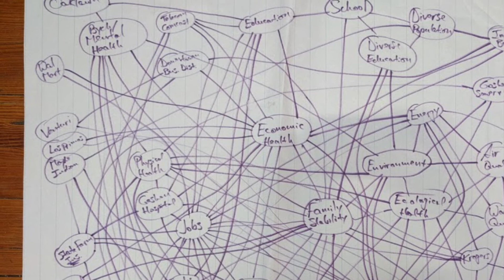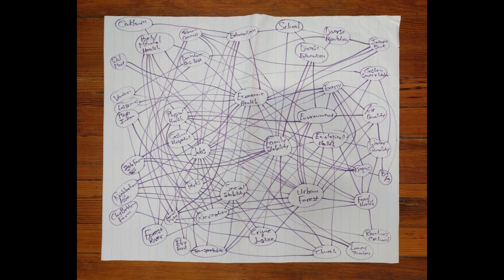A systems perspective - Clip from Forest People Stories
This is a segment from the Wide Angle Films and Talks event "Forest People Stories." More from this event can be found

Local writer, educator, storyteller, and city forester Aaron Sawatsky Kingsley and CRG leader Phil Metzler explore different dimensions of what makes Goshen the Maple City through a variety of videos, information, and conversation.